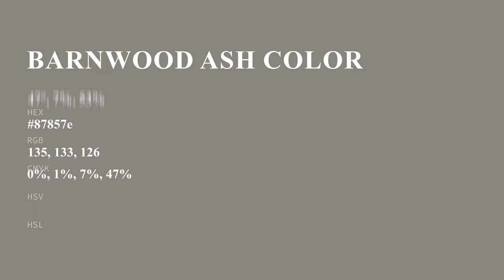Barnwood Ash color 87857e hex color - Grey color - Cool color 87857e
What color is Barnwood Ash ? 87857e hex color - Grey color - Cool color 87857e

Hex 87857e Color Code is also known as Barnwood Ash color.